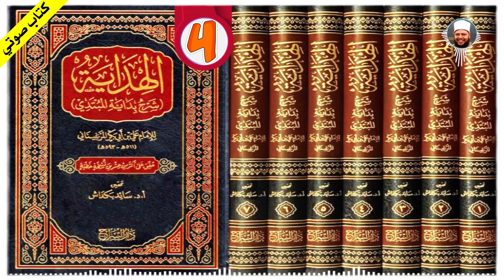كتاب الصلاة القراءة المفسدات المكروهات | الهداية شرح بداية المبتدي للمرغيناني كتاب مسموع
استمع لهذه الكتب على القناة